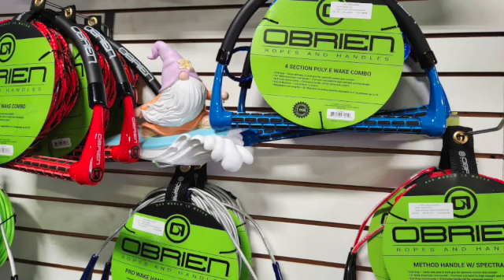Todd's Tent Event- O'Brien/Roswell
Check out the O'Brien and Roswell lineup during Todd's Tent Event April 28-30. Great deals all month long! Twin Lakes Marine is located at 134 Lance Drive in Twin Lakes, Wisconsin.